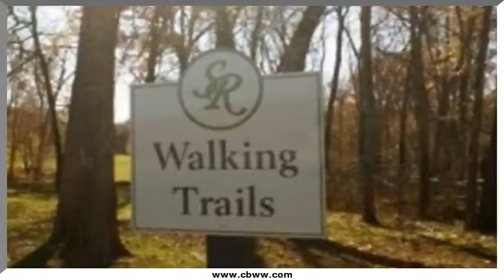Lot 2 Serene Cove Way, Knoxville, TN 37920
Lot 2 Serene Cove Way Knoxville, TN Vickie Bailey CBWW North Office This lot sits in a private gated community and is .36 of an acre. Lot is level with mature trees and backs up to a beautiful, high stone wall. Subdivision has nature trails, fishing dock over the river, streams and community park area with picnic tables. This is future living at its finest!!